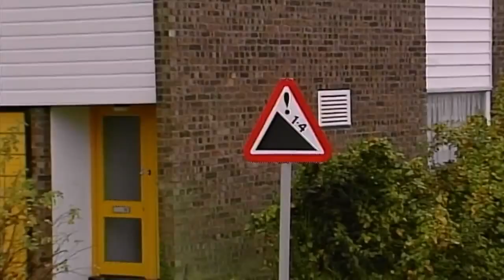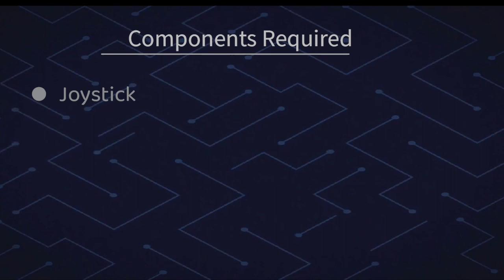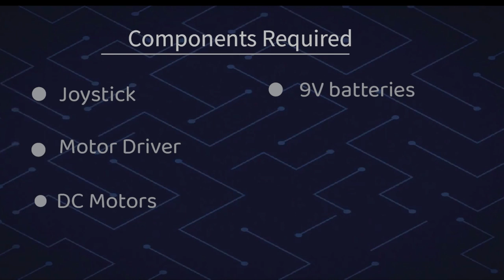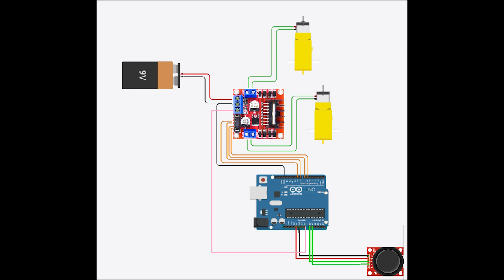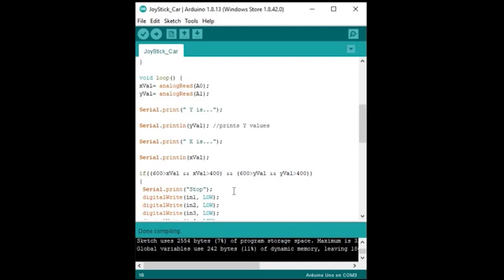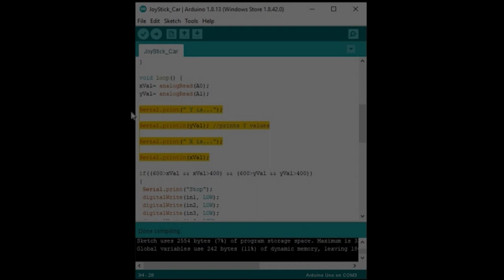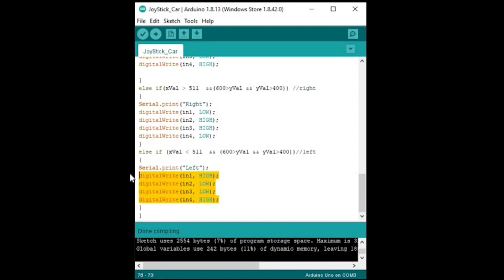How to Make Joystick Controlled Car | Arduino Car Series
Amazed by remote-controlled and autonomous cars? Ever wondered how they are made? In today's video, we'll show you how you can make your own Joy-Stick-controlled Robot Car using Arduino UNO. The simple tutorial will be your step-by-step guide to making your own Robot Car.

Time Stamps:
0:00-Intro
0:45-Working of JoyStick
1:52-Required Items
2:08-Car Assembly
5:25-Circuit Patching
8:14-Code
11:20-Demo